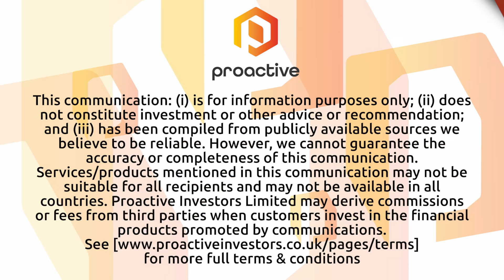Tech Megatrend update: CEO Anthony Ginsberg reveals surprising growth and global convergence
Anthony Ginsberg, CEO of GinsGlobal Index Funds, provided an update on the Tech Megatrend ETF in an interview with Steve Darling from Proactive.

With the Federal Reserve pausing and expectations of lower rates, the Tech Megatrend ETF has seen a remarkable 11% increase in November, reaching close to a 30% gain year-to-date. Ginsberg highlighted the global convergence of tech megatrends, encompassing cybersecurity, cloud robotics, AI, and blockchain.

Notably, AI's projected $2 trillion in new revenues over the next few years is boosting sectors like cloud, gaming, and social media. The equal-weighted approach of the MegaTrend ETF, covering eight sub-themes with biannual rebalancing, has proven successful in avoiding over-reliance on specific winners. The interview also touched on the impact of major players like Microsoft driving AI development and the broader influence of AI across various industries, from outsourcing to data centers.

Additionally, Ginsberg discussed the significance of chips in electric vehicles, considering them as "computers on wheels." The semiconductor industry stands to benefit from onshoring and government spending on EV infrastructure. Overall, the Tech MegaTrend continues to show promise, fueled by global convergence and significant advancements in AI and related technologies.